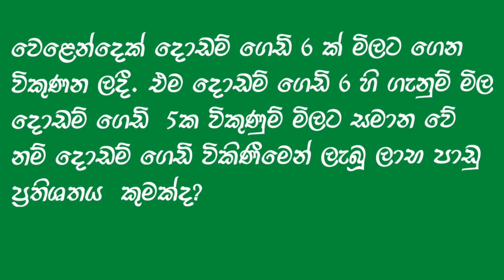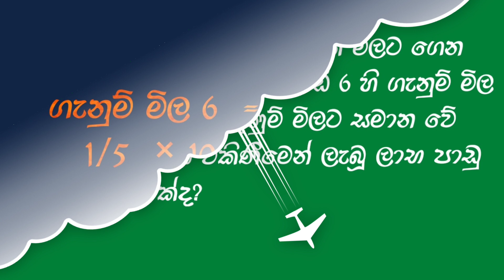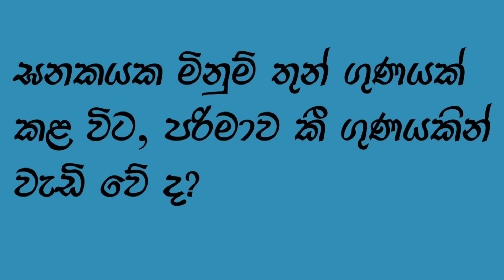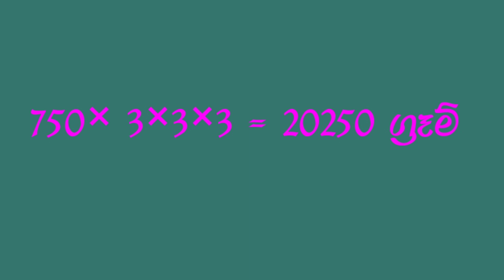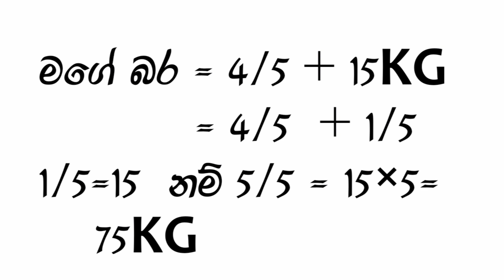කෙටි ක්‍රම | කළමනාකරණ සහකාර විභාගය | Management assistant | IQ | Chavi de mel